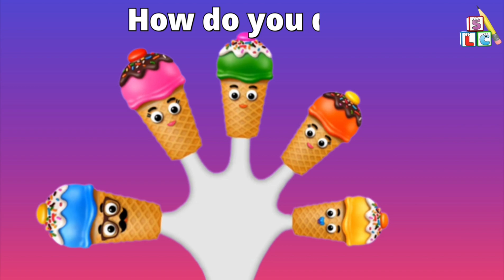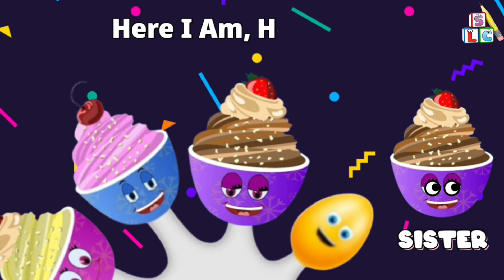Finger Family Collection | Owl Finger Family + 8 more Finger Family | Nursery Rhymes for kids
Hi kids,
Sing along with the whole family in this familiar, fun song!

At Simple Learning corner ,Our primary goal is to engage families with entertaining and educational content that makes preschool moments fun. In addition to helping pre schoolers learn letters, Numbers, shapes, colors, animal sounds and more, The videos providing parents with an opportunity to teach and play with their children as they watch together.

In this modern era, E-learning educational videos for kids is playing a vital role for kids learning and mental growth day by day. In this regard, Simple Learning Corner prepare videos for kids learning.